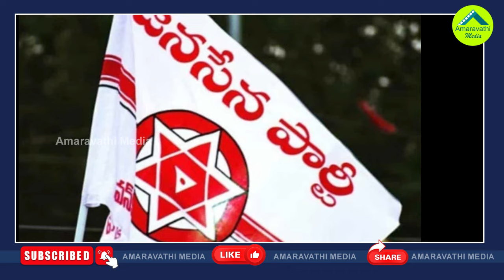పవన్ కు టీడీపీ వెన్నుపోటు ఇప్పటికైనా అర్థమైందా| Pawan Kalyan Should Aware Of Chandrababu Naidu